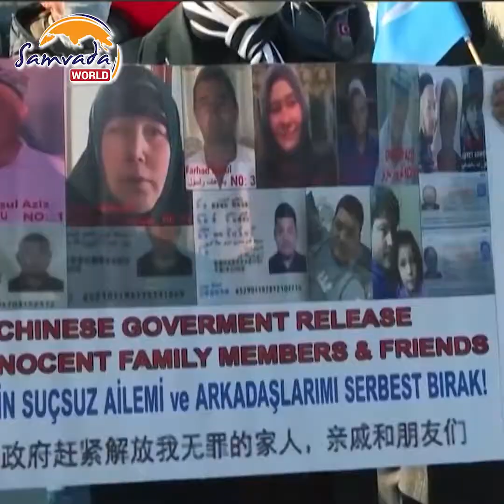The Uyghur Baren Massacre - Illustration of Chinese Imperialism